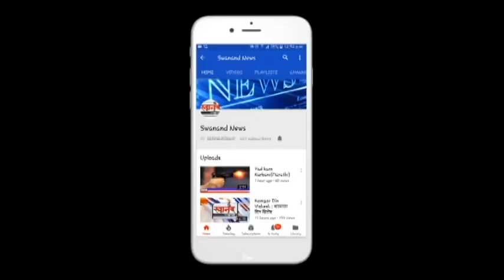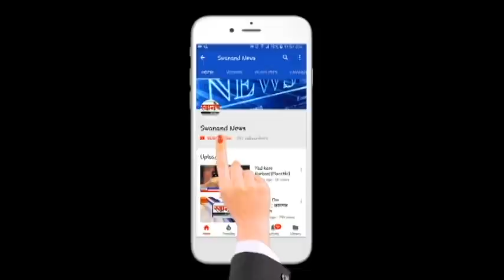उल्हासनगर मधील त्या पोलीस अधिकाऱ्याला केंद्र सरकारचे सुरक्षा पदक ! हर्षद काळे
SEND ME STUFF:

Near B.K.No.1416,
Maratha section - 32,
Ulhasnagar - 421004,
Dist. : Thane,
Maharashtra,
India